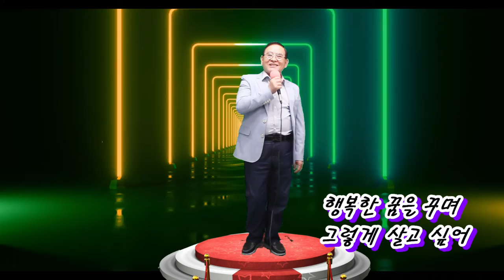내가 다시 청춘이라면 - 가수 이덕환 한강 엔터테인먼트 스튜디오에서#20220414